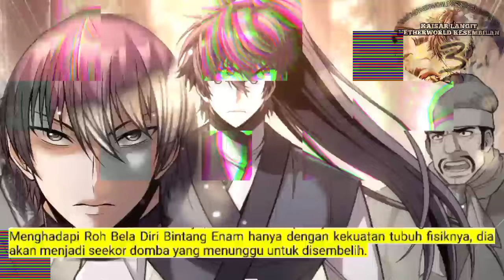Kaisar Langit Netherworld Kesembilan season 3